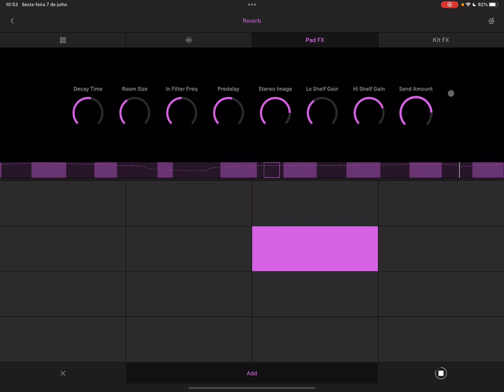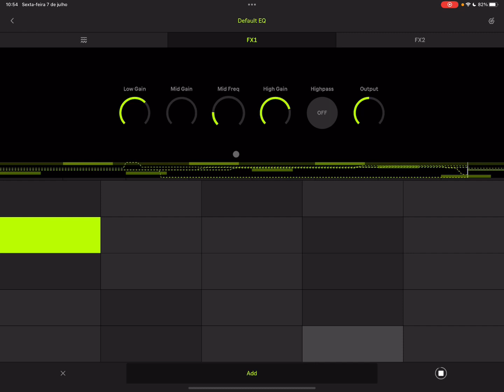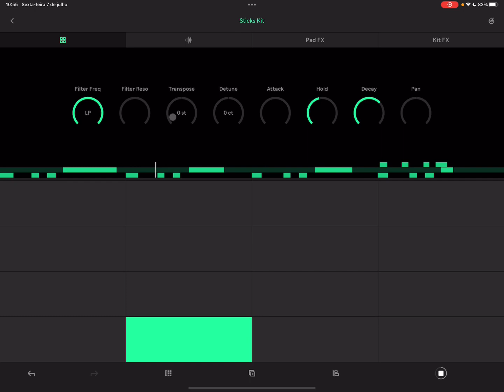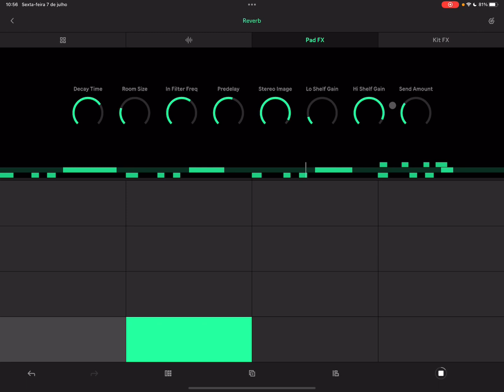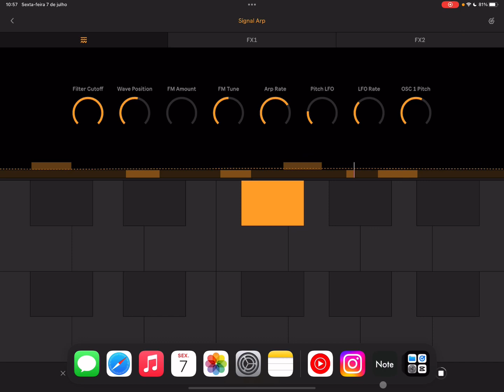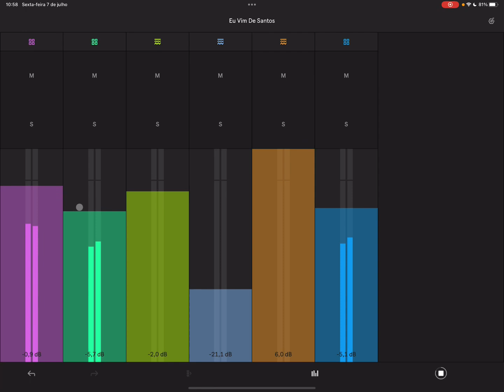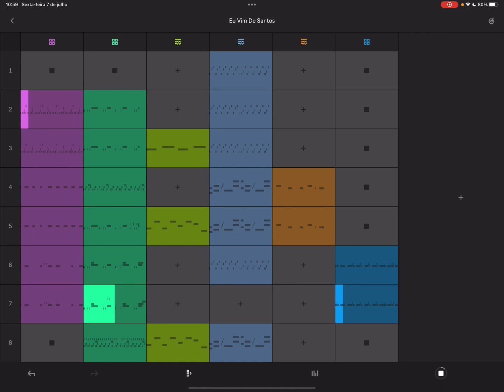VOLTANDO DE santos